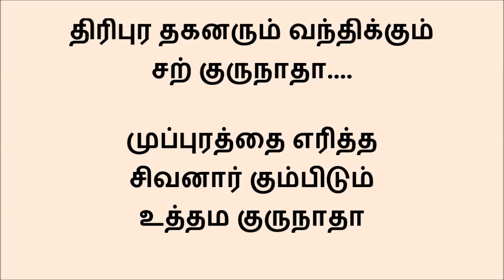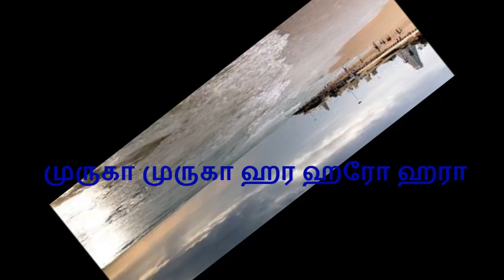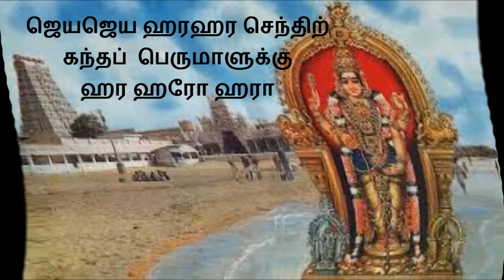143 பரிமளகளப...........திருச்செந்தூர் திருப்புகழ்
இராகம் மிஸ்ர ஆபேரி   தாளம் ஆதி  பாடுபவர் திருச்செங்கோடு "சுப்ரபாதம்" சிவஸ்ரீ T.M. சுந்தரம் சிவாச்சாரியார்
பரிமள களப சுகந்தச் சந்தத்  தன மானார்
படை யம படையென அந்திக்கும் கண் கடையாலே
வரியளி நிரை முரல் கொங்குக் கங்குற் குழலாலே
 மறுகிடும் மருளனை இன்புற்று அறன்புற்று அருள்வாயே
ஹரி திரு மருக கடம்பத் தொங்கல் திருமார்பா
அலை குமு குமுவென எம்பக் கண்டித்து எறி வேலா
திரிபுர தகனரும் வந்திக்கும் சற் குருநாதா
ஜெயஜெய ஹரஹர செந்திற் கந்தப் பெருமாளே.